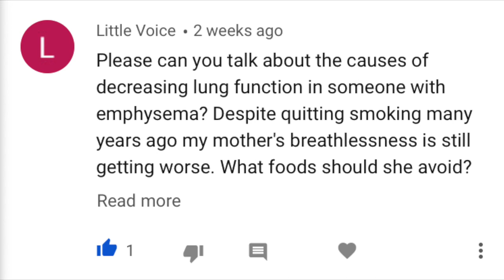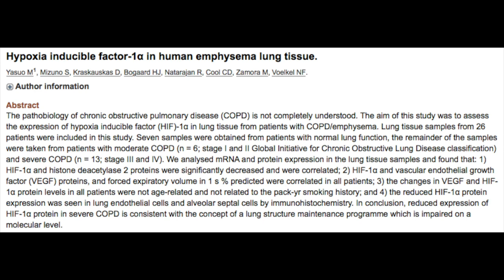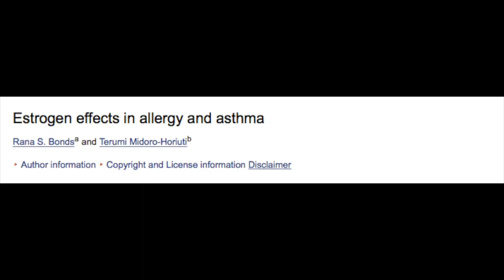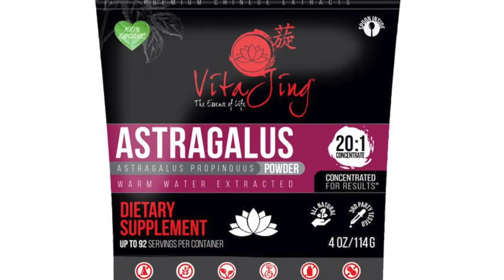Episode 85: EMPHYSEMA - Estrogen, Thyroid & Iron Overload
In this weeks FAQ we discuss causes of emphysema and lung problems. We explore the roles of estrogen in its development and the correlation of asthma, hypoventilation, emphysema and hypothyroidism.

This video contains tips for correcting these conditions, naturally through dietary medications (reduction of phytoestrogens and PUFA) and minimizing toxic iron overload.